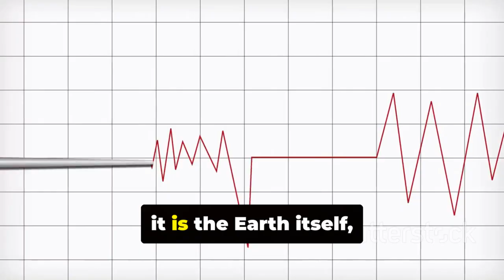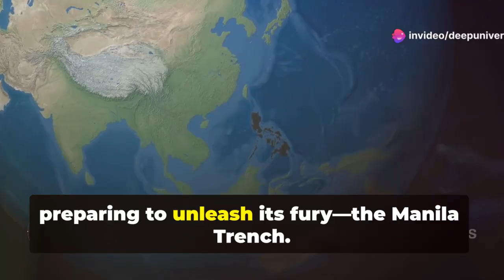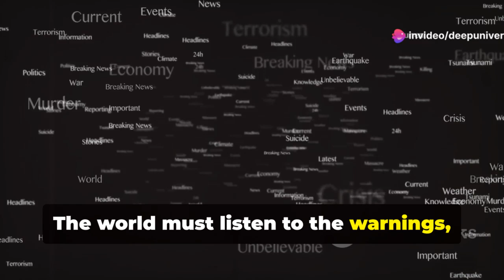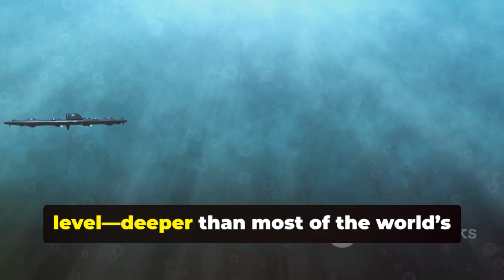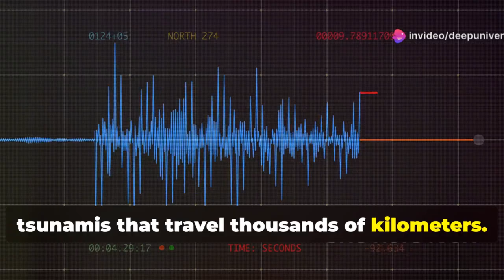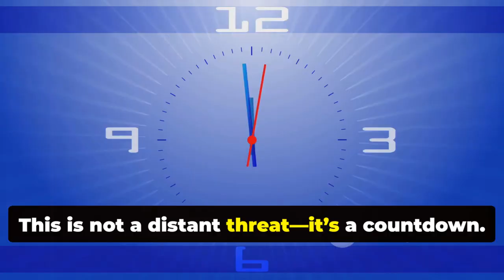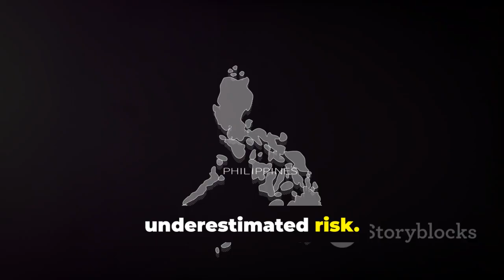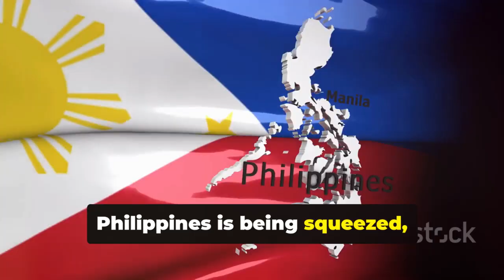Manila Trench on the Brink: Is a Devastating Earthquake Imminent?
The Manila Trench, a deep-sea fault line running parallel to the west coast of Luzon, is showing increased seismic activity that could signal a mega earthquake. According to the Philippine Institute of Volcanology and Seismology (PHIVOLCS), this undersea subduction zone is long overdue for a massive rupture. Historical data shows major quakes occurring along this trench every few hundred years, and recent tremors suggest that pressure is building rapidly.

Geologists are concerned that the resulting quake could reach magnitude 8 or higher, potentially triggering tsunamis and devastating low-lying coastal areas from Ilocos to Palawan. Preparedness measures are being advised, yet many communities remain vulnerable.

This AI-generated content was created with human effort to ensure factual accuracy and engaging storytelling.

📚 References:

PHIVOLCS Earthquake and Tsunami Alerts

USGS Earthquake Hazards Program

Journal of Asian Earth Sciences (Manila Trench Seismic Patterns)